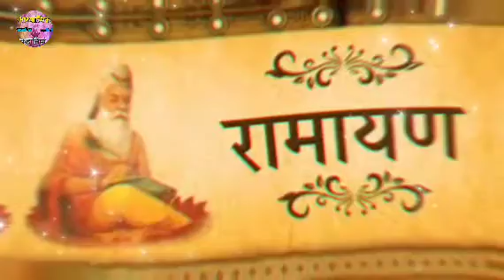रामायण की कहानी || लक्ष्मण जी नहीं सोए 14 साल || AdhyatmikKahaniya